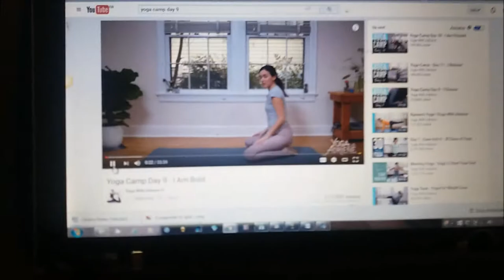Perfect Sleep Challenge Day #26- Epic Vlog Day + 20kg Bag of Rice on MY HEAD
HCLF vegan on a 'Perfect Sleep Challenge'. Going to bed at 8 or 9pm for 30days. This is to add quality rest to the body, as we are tropical animals. designed to sleep when the sun goes down.